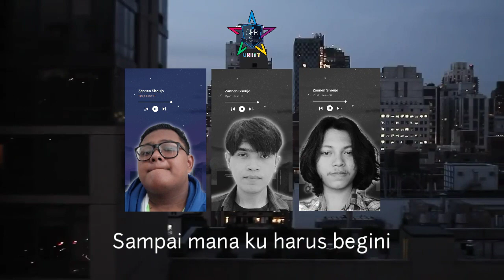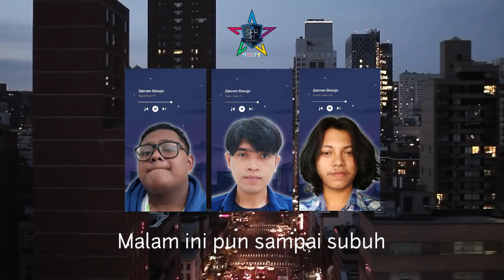【COVER】 JKT48 - Gadis yang Celaka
█ JKT48 - Gadis yang Celaka

Duty SPR48 ~

█ TOTAL EDITOR
• KJH Galeri
• Gi-Chan Studio
• ZAWAYA VISION

█ Performing Members:
• Team SII : Rizaldi Ryan
• Team P : Tipen
• Team RII : -
• Team 4 : -
• Trainee : -

█ PERKENALAN
SPR48 (Sparkling48) adalah vocal grup yang mengcover dan menerjemahkan lagu dari AKB48 Groups yang dibentuk sejak 2 Juni 2017.